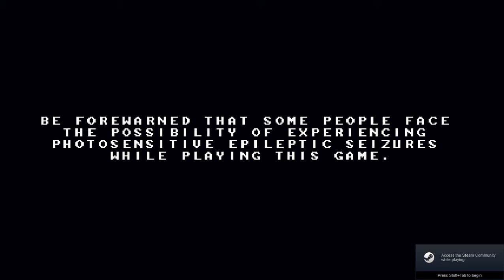[+16] The First Moments Of: Odallus: The Dark Call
Sooo here we are with a new video!

I was supposed to upload Volgarr the Viking, but I deleted the video togheter with a failed attempt of recording Blasphemous... So I put this video on top, and I really hope you guys enjoy it as much as I did. Danilo Dias, you're an awesome drunkard!

Don't forget to brush your teeth, rub behind the ears, eat salad and drink water! Game on players!

Thumbail by: Me

Laptop Config:

- i7 5500;
- 8GBs RAM;
- AMD Radeon R7 M265 2GBs.

PS: Yeah, I know that I suck in gaming and recording.